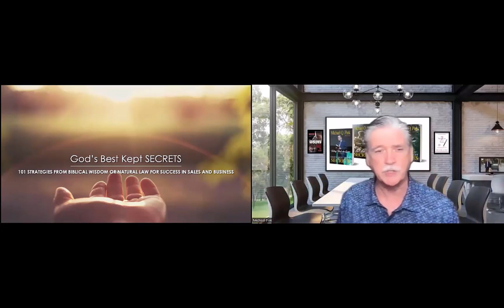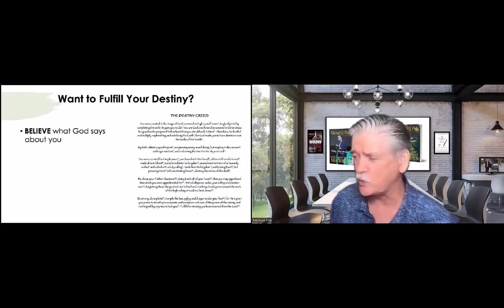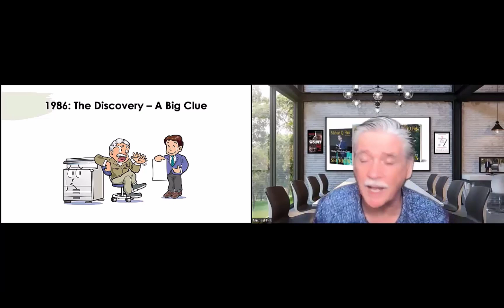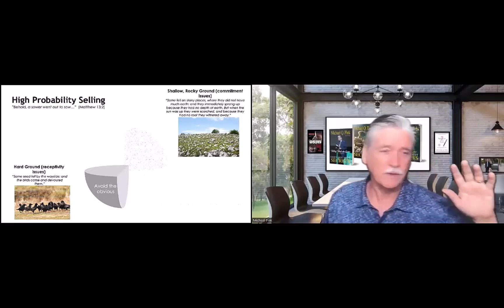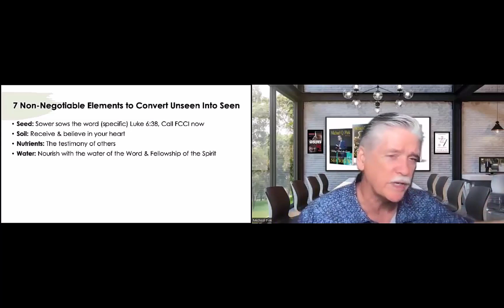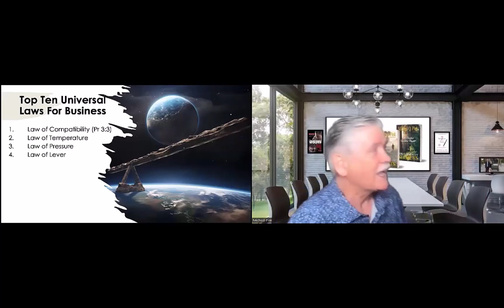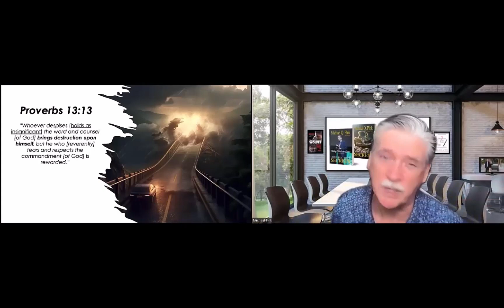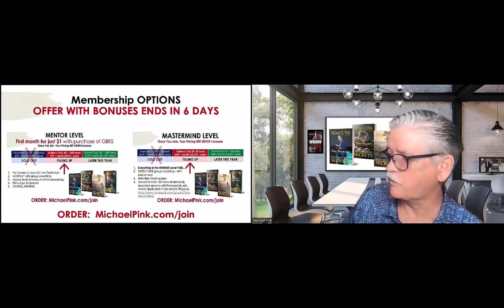God's Best Kept Secrets Webinar (Pt 1 & 2)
In July of 2023 I was privileged to be hosted by Rick Osborne for a webinar about God's Best Kept Secrets. You will really enjoy this!